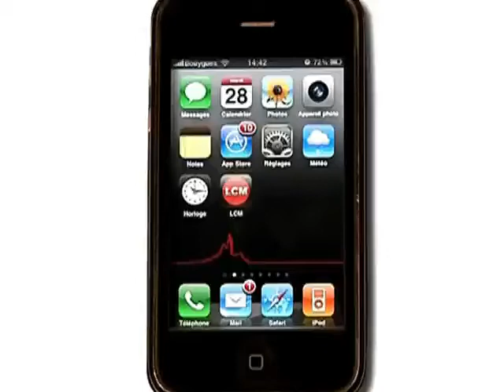Règlement de compte marseillais à Montpellier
Patrick Serra, fiché au grand banditisme, a été très grièvement blessé de plusieurs balles à Montpellier.

Sites webs/blogs, copiez cette vidéo avec le bouton "Intégrer" !